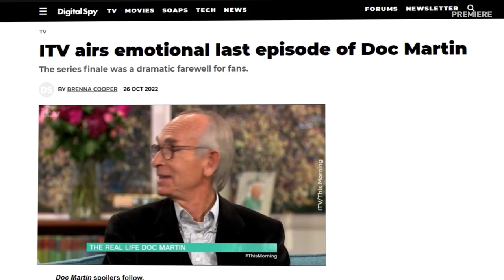DOC MARTIN is NOT Over Yet: One Final Episode & Documentary Special to Air on Christmas 2022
Doc Martin is NOT over just yet. Series 10 finale, which aired on October 26, was also the series finale. However, although the villagers of Portwenn already said their good-byes to Martin and Louisa, you don’t have to. Turns out, ITV is cooking up not one, but TWO Christmas gifts for the loyal Doc Martin fans. First, on December 26, you’ll be able to watch a documentary film that celebrates the Doc Martin legacy. Titled “Doc Martin – A Celebration,” the documentary will take you to Cornwall, behind the scenes of filming the final series and will also explore the impact the show has made on the small fishing village of Port Isaac, where it was filmed, and globally. Speaking of the global success, Doc Martin has been aired and streamed in many countries, and was also adopted in Germany, Greece, Spain and many others. On New Year’s Eve, December 31, fans will have a chance to bid THE FINAL farewell to their favorite grumpy doctor, as ITV will air a Christmas Special episode, which will serve as the grand finale for Doc Martin. Meanwhile, we also have a very interesting video about the amazing Doc Martin cast REAL-life partners and family lives: we will link it here and in the comments below for you. Please, share with us in the comments what impact the series has had on you and what you’ll miss about the show.